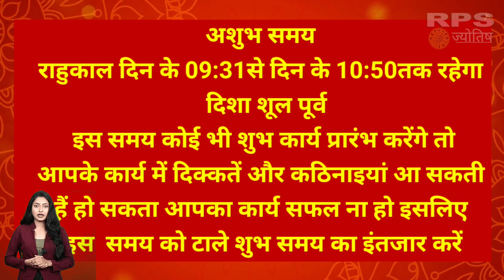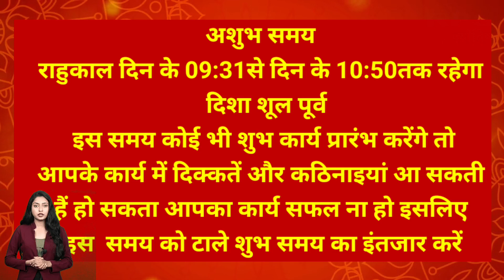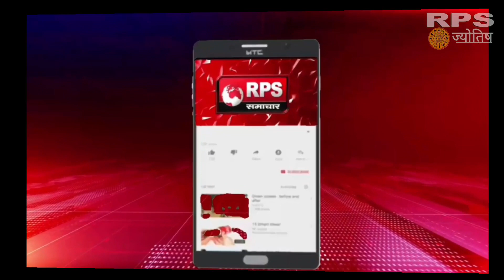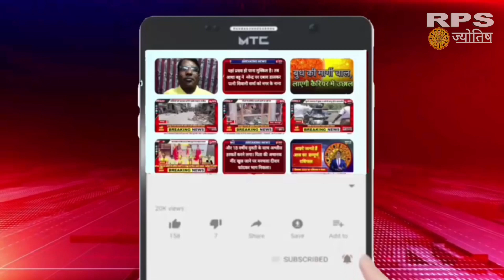30दिसंबर 2023 का राशिफल व